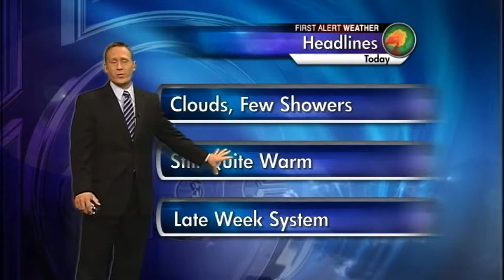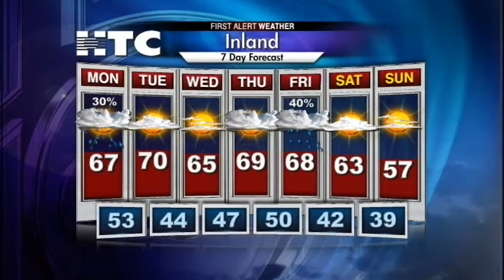Monday Forecast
An approaching front will keep some clouds around and the chance for a few showers, but a warm up as well.